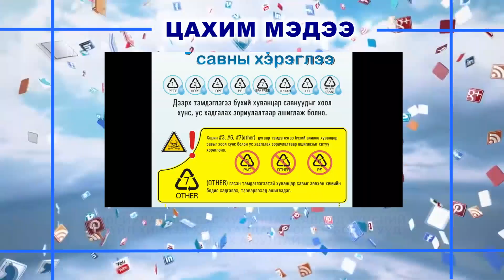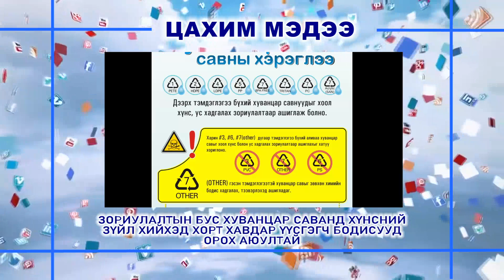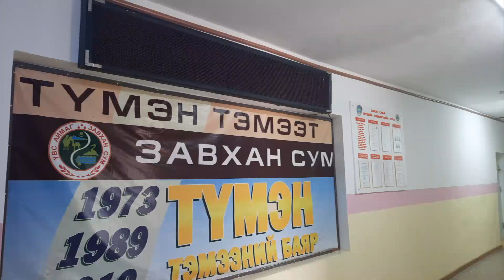MBC NEWS Мэдээллийн хөтөлбөр 2021 08 10